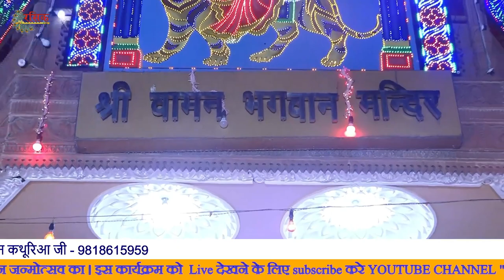ब्रज रसिक मनीष कपिल बावरे